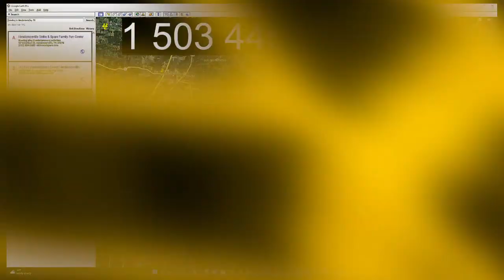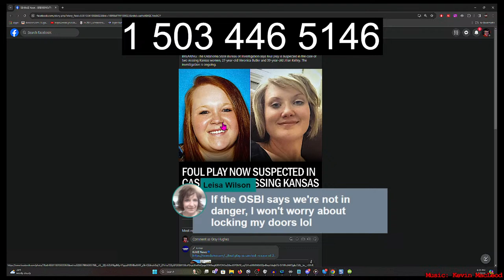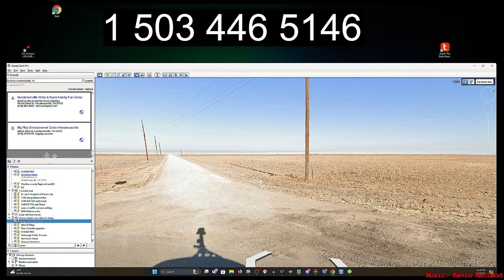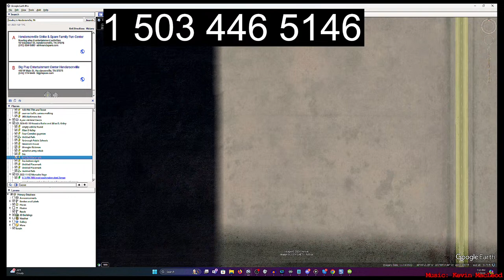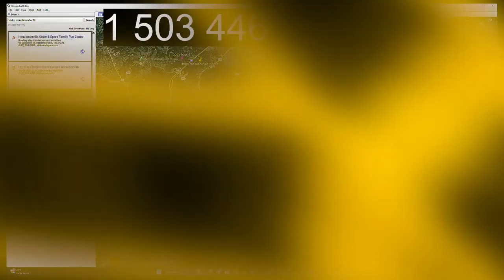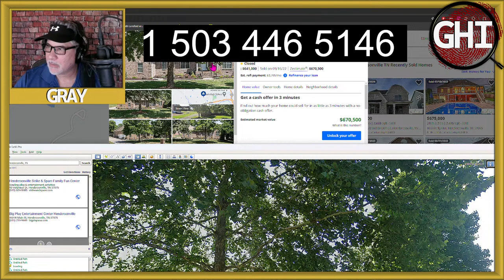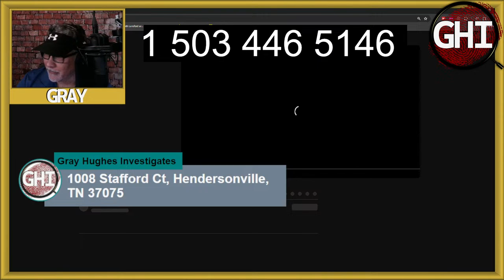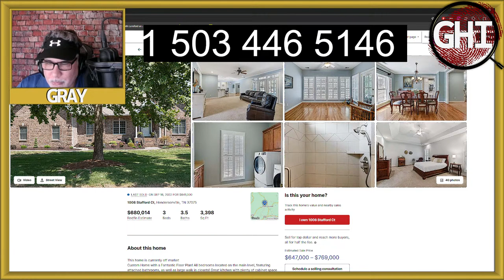2 Women Missing - Update - Sebastian Rogers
2 Women Missing - Update - Sebastian Rogers

"The Oklahoma State Bureau of Investigation said it is looking into the "suspicious disappearance" of two women in Texas County.

The women, Veronica Butler, 27, and Jilian Kelley, 39, were traveling together to pick up children when they went missing, the bureau said in a statement.

"They never made it to the pickup location," a law enforcement advisory said. "Their car was located abandoned on the side of the road.""

Lost Time
Dark Times

Dyatlov Pass
Death of nine

CrimeCon promo
3MEN20

car jumper
httpsamzn.to33VeUhz

My Gear!
Mavic Mini

Razer Kiyo

Yamaha MG10XU